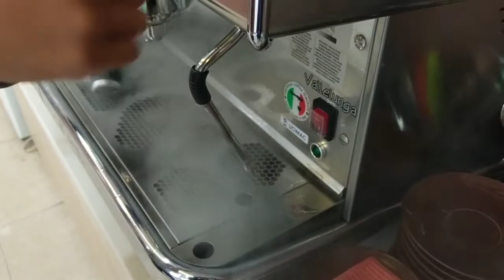Cách pha cafe cafe Latte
"Một ly Latte đẹp mắt, thơm lừng hương cafe được tạo ra như thế nào?"
Đây là câu hỏi thắc mắc của rất nhiều bạn khi mới bước chân vào nghề pha chế. Hãy cùng xem video của Việt cafe, xem cách mà chúng mình tạo ra một ly cafe Latte mê hoặc mọi người nhé!
TRUNG TÂM ĐÀO TẠO PHA CHẾ VIỆT CAFE
🏡Địa chỉ: 99 Âu Cơ, Tây Hồ, Hà Nội
- BARISTA BASIC CLASS
- LATTE ART CLASS
- SETUP MENU
- SETUP QUẦY BAR
- SETUP TỔNG THỂ
Phụ trách Kinh doanh - Mr Thái: 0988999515
Phụ trách Đào tạo - Mr Kiên: 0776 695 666